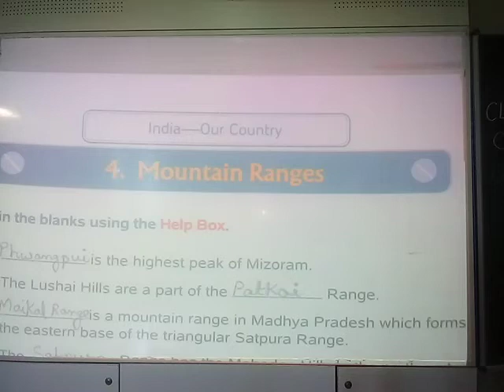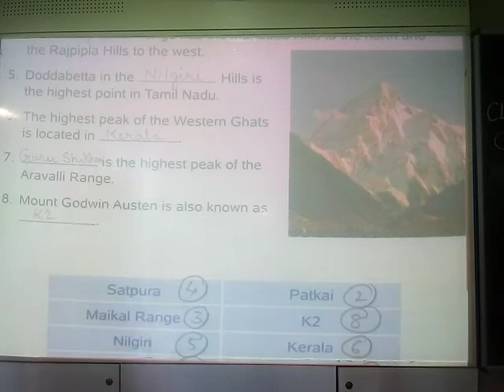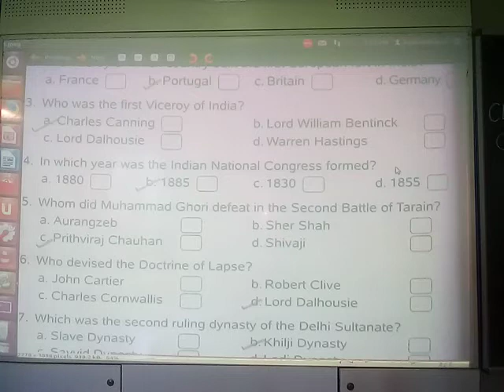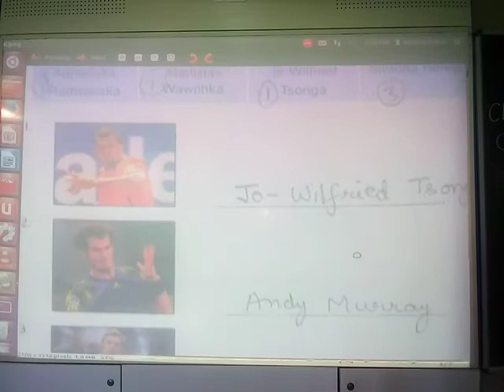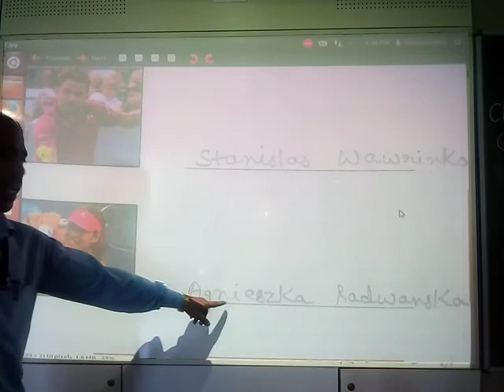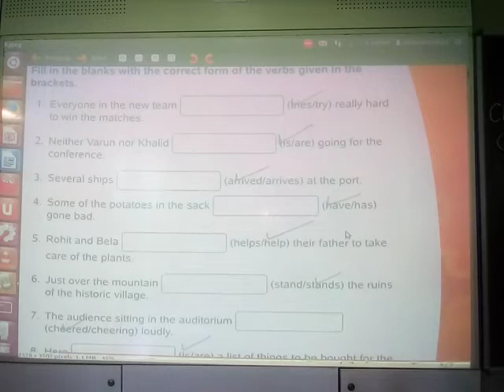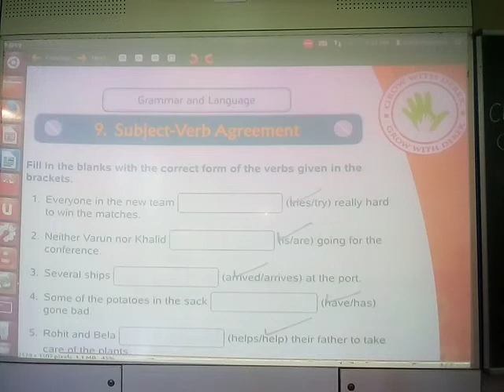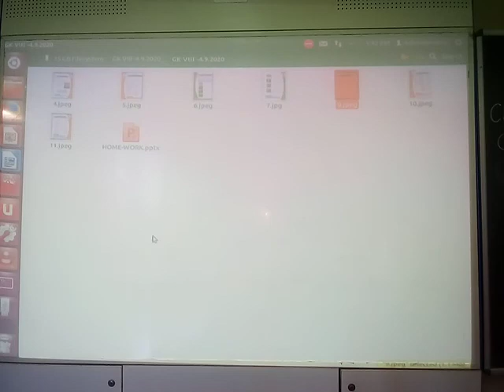Class 8 GK CH 4 to 9